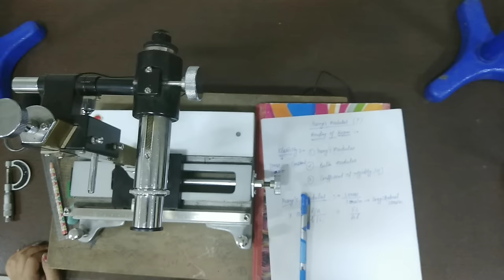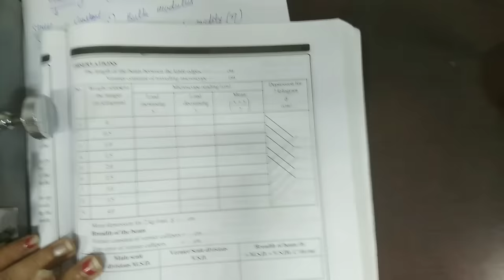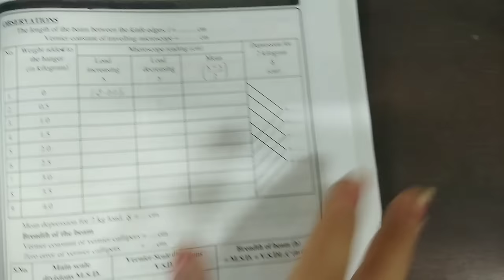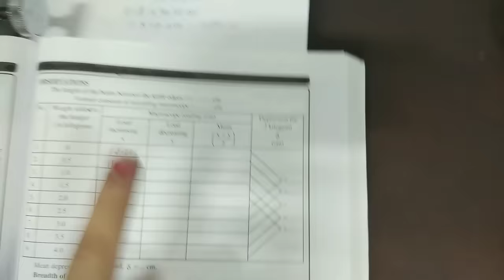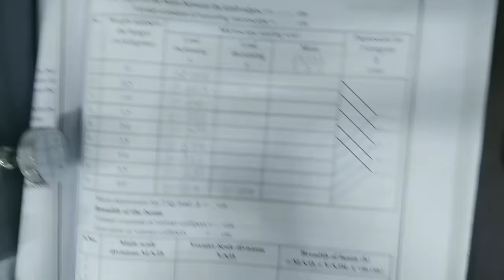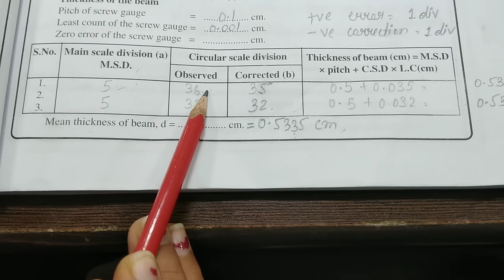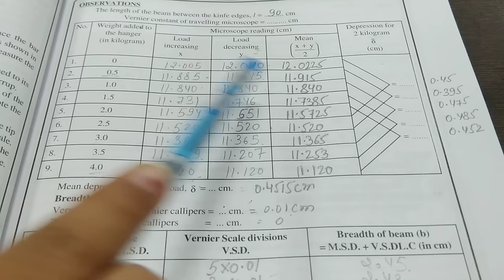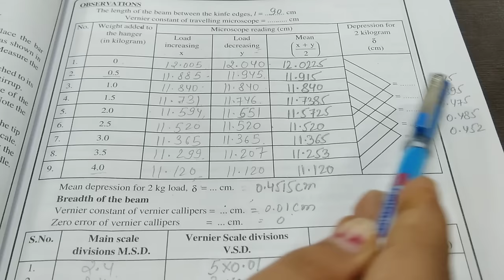Young's modulus of the material of a beam by method of bending of beam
Aim :- To determine the value of Young's modulus of the material of a beam by method of bending of beam supported at its ends and loaded in the middle.

**For this experiment you must have knowledge about Traveling microscope , Vernier Caliper and Screw Gauge
so the links for these instruments are given below.**

"My Channel Will Provide You Both Tactics"
i.e How to be a good Physicist and how to deal with Modern Technologies like Smart Phones , Laptops etc